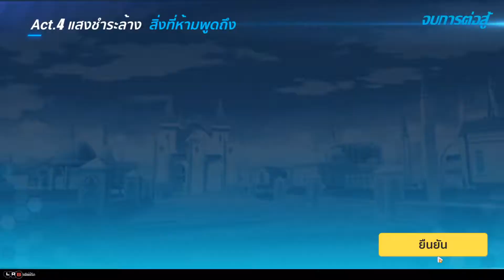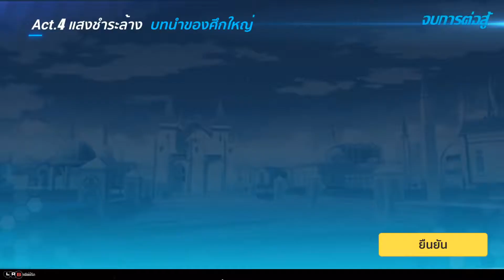[Honkai Impact 3rd] - บทที่ 5 หวนคืนสู่แดนหิมะ (10-16)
เนื้อเรื่องบทที่ 5 ด่านที่ 5-10 ถึงด่าน 5-16 ครับ ในที่สุดเคียน่าก็ได้พบแม่ของตัวเองแล้ว